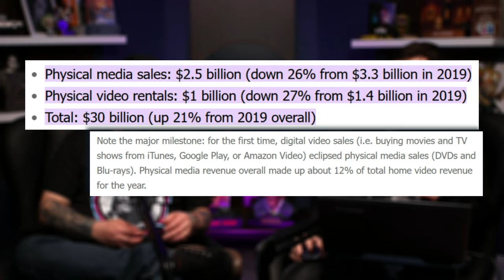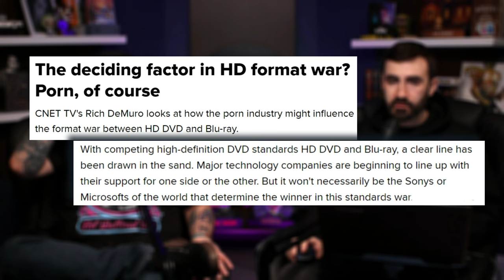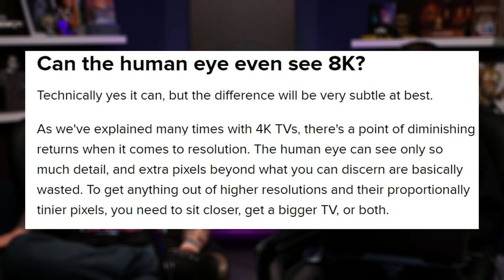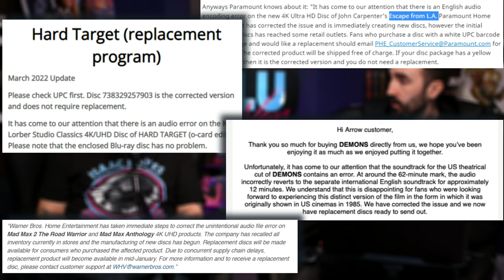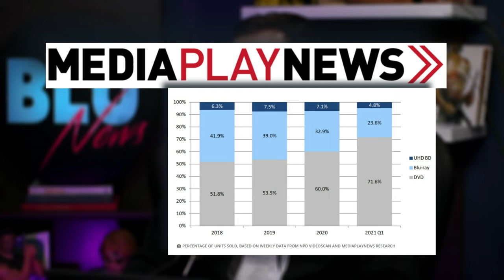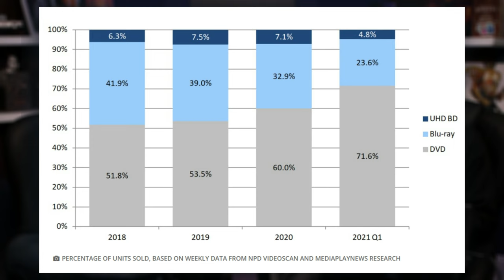THE STATE OF PHYSICAL MEDIA IN 2022 | SALES & TRENDS for BLU-RAY, DVD, & 4KUHD | 4K Kings Discuss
This week Matt & Russ discuss the State of Physical Media in 2022!

We take a look back at the format's humble beginnings as well as where it is today. While things aren't what they used to be, there is still a lot to be excited about. We take a look at the current sales, trends, and what we like (and dislike) about collecting in 2022.

How do you think it's going? Are you still collecting? Let us know below!